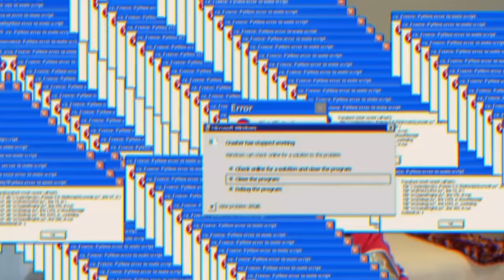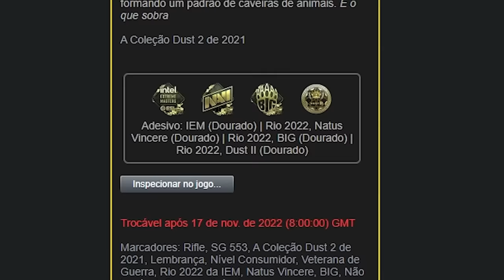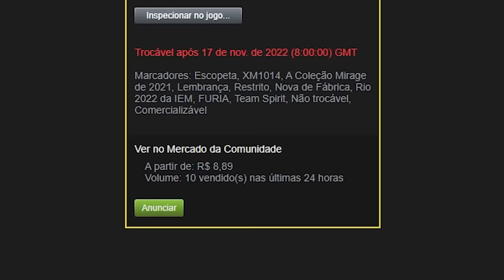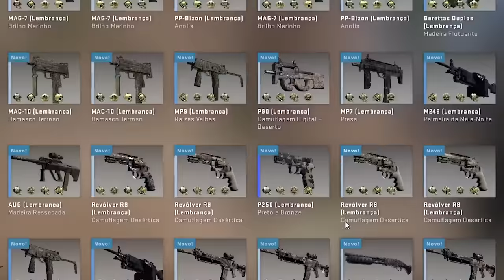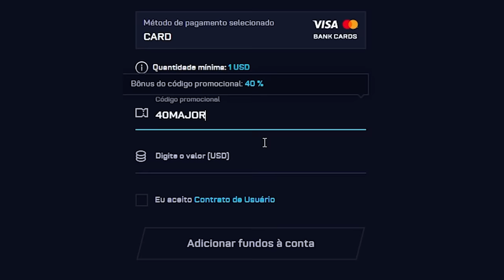Abri 200 CAIXAS DO MAJOR RIO 2022 ( Ganhei a AWP HYDRA? )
Comprei 200 caixas souvenir do Major RIO 2022 e abri todas elas nesse vídeo